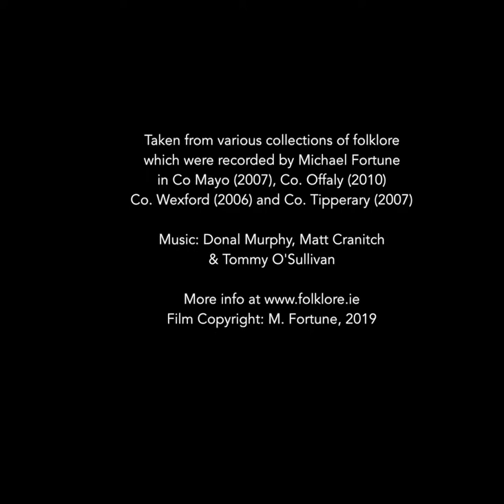Irish Friday Folklore Compilation